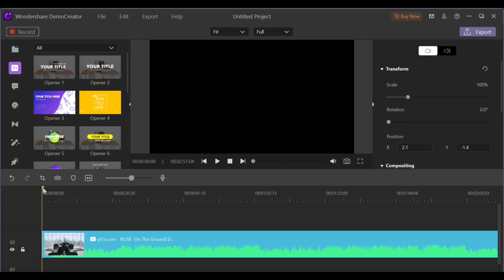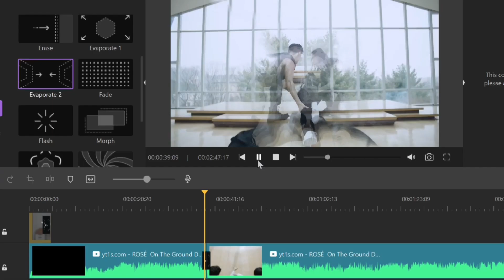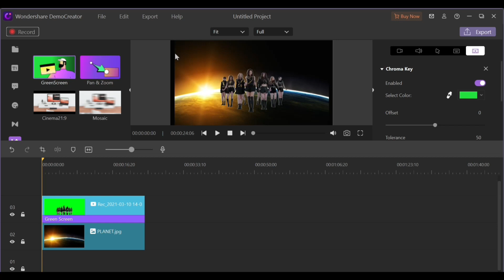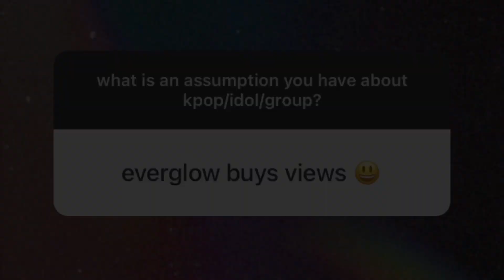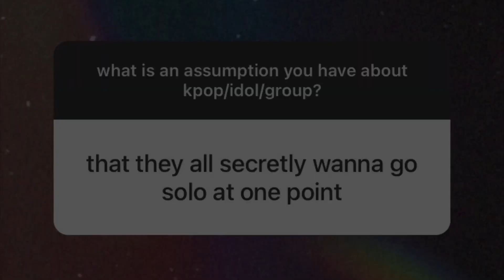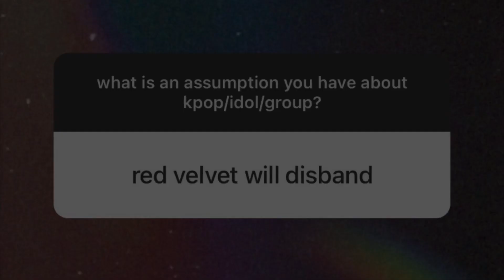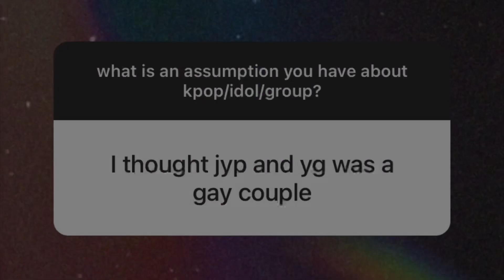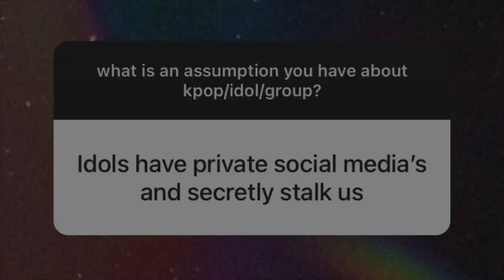reading your juicy assumptions about kpop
Wondershare DemoCreator is an easy-to-use screen recorder and video editor, from which you can get powerful features to record screen, audio, webcam, or clip, cut, and add annotations. It's a robust screen recorder & video editor on your Windows and Mac.

my only social media | instagram: @lucxsbaby  &  @salehoeforxuxi

outro; oh! my mistake

{FAQ'S}
q; what do you use to edit?
a; imovie